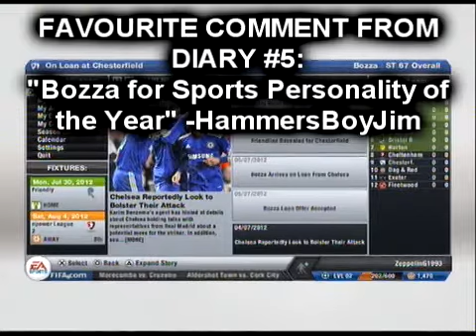The FIFA 13 Diaries #6: Chesterfield vs. Bolton, 1st Half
Twitter: @ZeppelinG1993 Comment on this video and YOURS could be seen in the next part!
The first half of another daring Chesterfield match... enjoy!